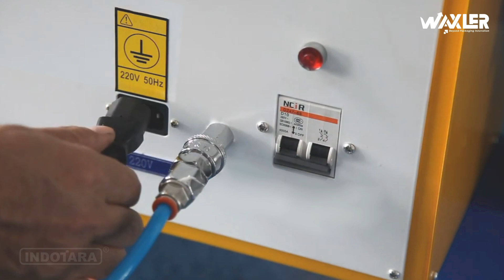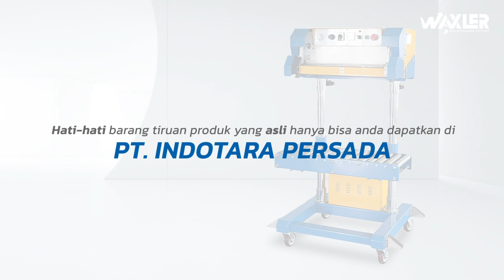WAXLER PNEUMATIC SEALER WLF-600L(/S) - MESIN PENGEMAS TANGGUH DENGAN BEBAN MAKSIMAL HINGGA 50KG!!!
WAXLER adalah Produk-produk Packaging Equipment yang dihadirkan PT. Indotara Persada sebagai solusi peralatan pengemasan terlengkap dan berkualitas tinggi yang sudah tersebar di seluruh indonesia. Teknologi peralatan pengemasan yang canggih tak henti-hentinya berupaya meningkatkan taraf industry pengemasan nasional. Waxler Pneumatic sealer WLF-600L(/S), Mesin seal yang digunakan untuk kemasan berukuran besar menggunakan metode vertical yang memberikan keuntungan efisiensi operator dan hasil seal yang rapih dengan panjang maksimal penyegelan 600mm & maksimal beban 50kg.
Sangat-sangat menguntungkan dalam membeli unit Mesin Pneumatic sealer WLF-600L(/S) untuk menunjang bisnis anda, didukung dengan after sales yang responsive dan bertanggung jawab, serta teknisi berpengalaman dalam menangani keluhan pelanggan. juga dengan sparepart terlengkap dan harga yang terjangkau.

Waxler Pneumatic sealer WLF-600L(/S)
Model : WLF-600L(/S)
Voltage : AC 220V/50Hz
Sealing Power : 500 (800)W
Air Compressor : 0,5Mpa
Seal Length : 600mm
Seal Width : 10mm
Distance From Sealing Center : to Floor : 1140mm
Film Thickness (Single layer) : ≤0,18mm
Heigh of packing Bag : 200-750mm
Max. Sealing Load : 50kg
Adjustable Angle for Pressing head : 20°C
Machine size (LxWxH) : 945x725x1420mm
Packing size (LxWxH) : 970x780x1580mm
Net Weight : 80kg

Untuk informasi dan inquiry produk lebih lanjut hubungi:

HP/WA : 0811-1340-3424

50/F, Menara BCA Grand Indonesia

Marketing Office

Indotara Showroom

Bandung Office

Surabaya Office

Semarang Office

Bali Office

Makassar Office

Balikpapan Office

Yogyakarta Office